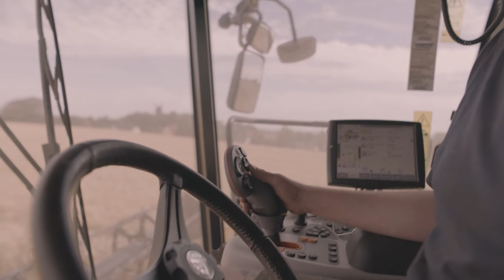Schulstad: Mød en landmand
Mød landmanden Anders fra Samsø, der leverer korn til vores brød